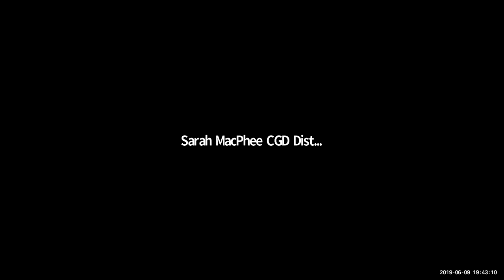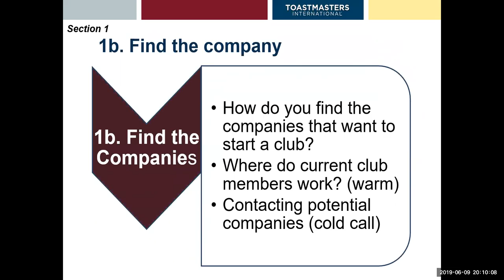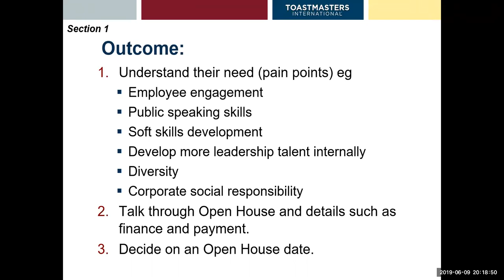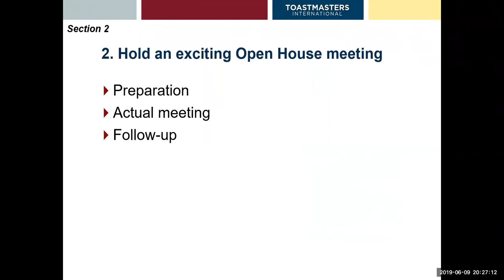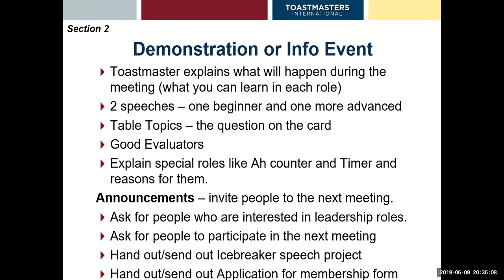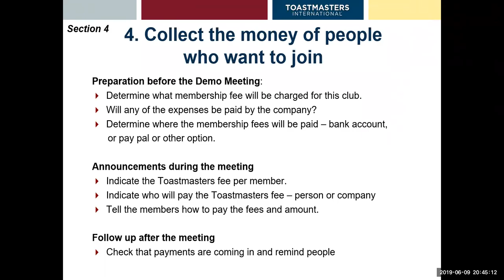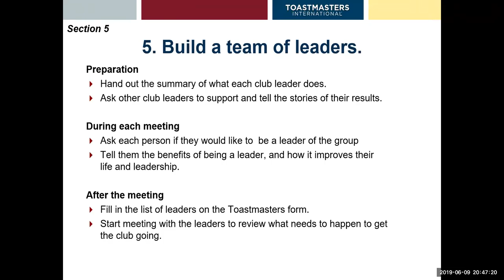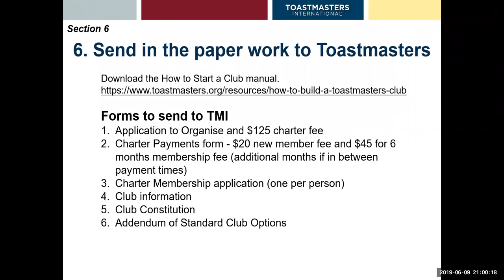Crack the mystery code: How to start a Toastmasters corporate program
This is a webinar on how to start a Toastmasters corporate program. The webinar is presented by Elizabeth Nostedt.

Get some useful tips and resources.